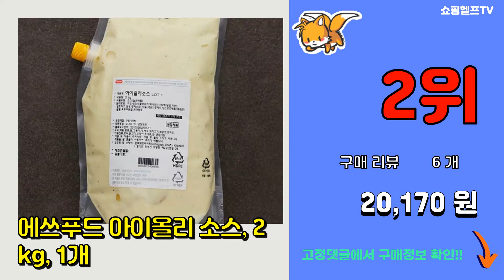아소스 추천 판매순위 Top10 || 가격 평점 후기 비교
❤️❤️❤️요즘 가장 많이팔린 아소스 추천❤️❤️❤️

[00:01]
10위. 청정원 프리미엄 굴소스, 500g, 1개 [4,680원]

[00:06]
9위. 참 고기엔 소스, 2.1kg, 1개 [5,620원]

[00:11]
8위. 아리아케 야타이 나가사끼 짬뽕 스프 소스, 1.8L, 1개 [19,550원]

[00:16]
7위. 아이엠소스 버터갈릭소스 2kg 떡볶이 디핑 치킨 감자튀김위에 뿌리는 소스 (당일발송보장), [19,000원]

[00:21]
6위. 아얌 스리라차 소스, 235ml, 2개입 [6,960원]

[00:26]
5위. 올가 돈가스소스, 360g, 1개 [7,800원]

[00:31]
4위. 에이플러스 스위트수키소스, 2kg, 1개 [20,900원]

[00:36]
3위. 포모나 코코렛 소스, 2kg, 3개 [37,110원]

[00:41]
2위. 에쓰푸드 아이올리 소스, 2kg, 1개 [20,170원]

[00:46]
1위. 아소스 ASSOS 멜빵반바지 MILLE GT Bib Shorts C2 Black Serie [220,000원]